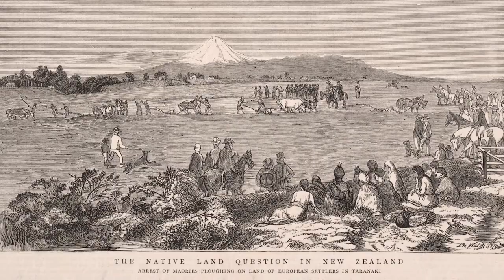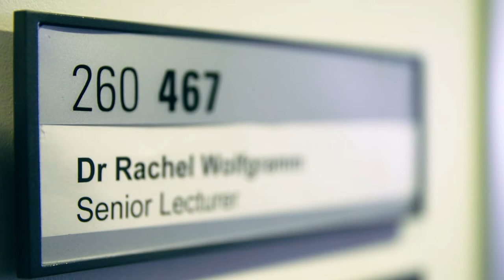Never Stop Growing | Māori leadership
Dr. Rachel Wolfgramm explores innovative strategies to promote effective Māori leadership in organisations and society.